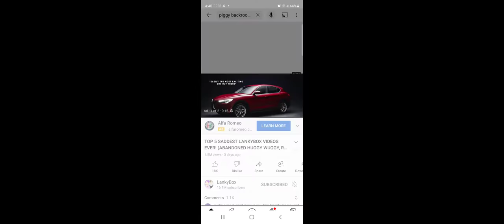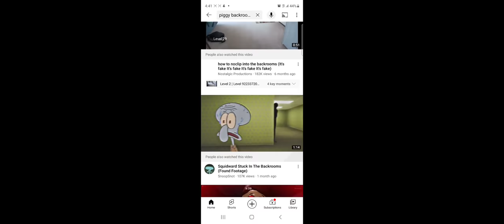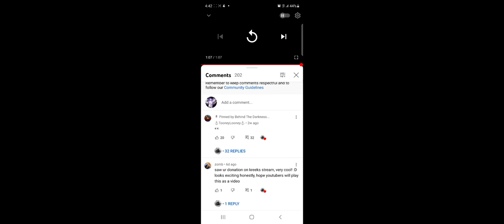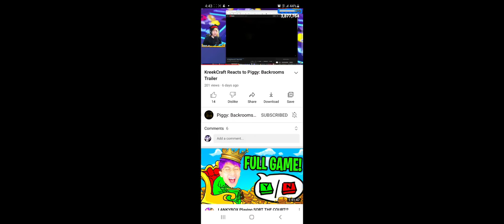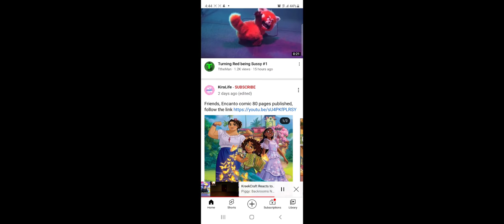NEW PIGGY BACKROOMS TRAILER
Piggy Backrooms
Made by TooneyLooney